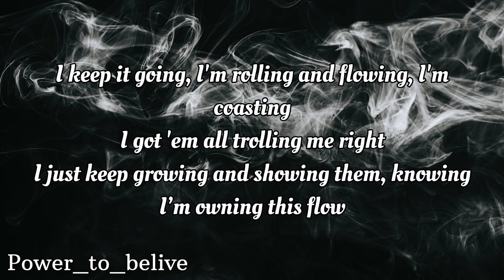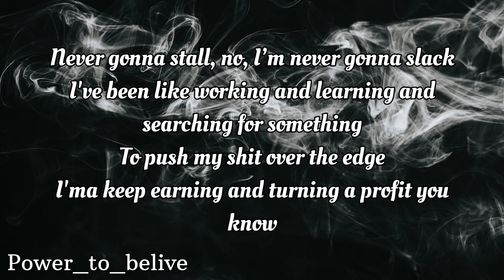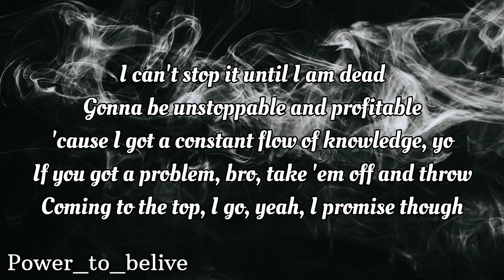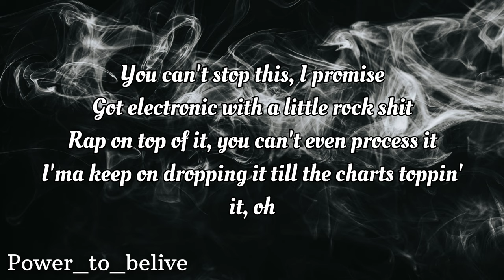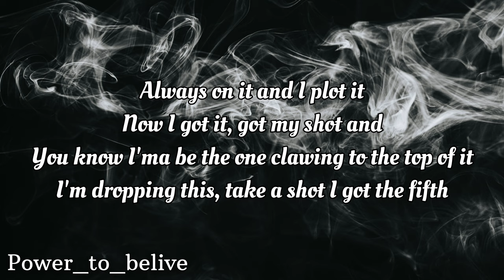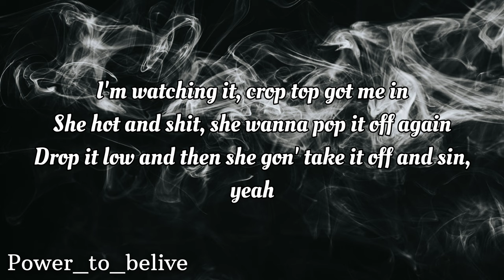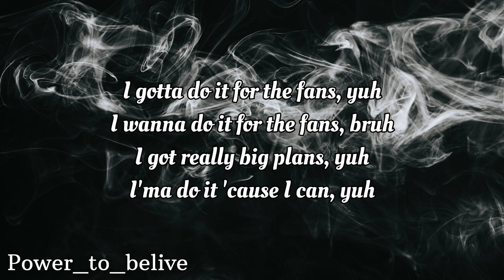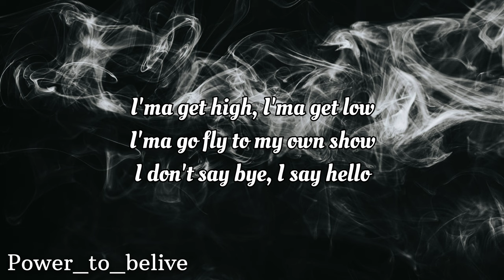NEFFEX - R.I.P. [LYRICS]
Lyrics:

I keep it going I’m rolling and flowing I’m coasting i got em all trolling me right
I just keep growing and showing them knowing I’m owning this flow you could cash me outside!

gonna get em all with a little pay back
never gonna fall ima stay on the attack
put em up against a wall as I finish ever track
never gonna stall no I’m never gonna slack

I’ve been like working and learning and searching for something to push my shit over the edge
ima keep earning and Turning a profit you know I can’t stop it until I am dead

gonna be unstoppable
and profitable
cuz I got a constant flow
of knowledge yo
if you got a problem bro
take em off and throw
coming to the top I go
yea i promise tho

roll up to the club
and the city show me love
she gon fit me like a glove
sippin whiskey feeling buzzed
RIP
Rest In Peace x4
RIP
Rest In Peace x3
ima put that ass to sleep

can’t stop this
I promise
got electronic
with a little rock shit
rap on top of it
you can’t even process it
ima keep on dropping it
til the charts toppin it
ohhh
I got the beats
and I got the rhymes
to make your girl cheat
I swear she a dime
get up on your feet
if you wanna climb
and take it from me
I got nothing to hide

cuz I want it
always on it
and I plot it
now I got it
got my shot and
you know ima be the one clawing to the top of it
I’m dropping this
take a shot I got the fifth
I’m watching it
crop top got me in
she hot and shit
she wanna pop it off again
drop it low and then
she gon take it off and sin yuhhhh

I gotta do it for the fans yuh
I wanna do it for the fans bruh
I got really big plans yuh
ima do it cuz I can yuh
I throw cash for a minute ooo
she throwback and I’m in it yup
I flow fast when I get it Ooo
she love that when I hit it yup
ima get high
ima get low
ima go fly
to my own show
I don’t say bye
I say hello
get to know me
yea they call me b-ho

gonna be the best in the game
rest in the fame
nest in ya brain
and I spread like the plague
I don’t give no I take
live for today
ain’t nobody gonna say
I, didn’t make a name